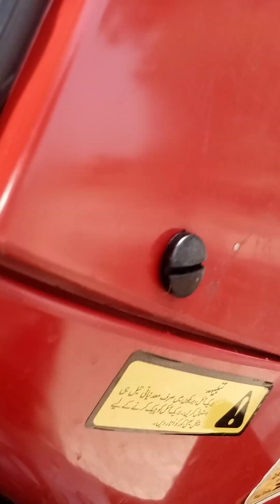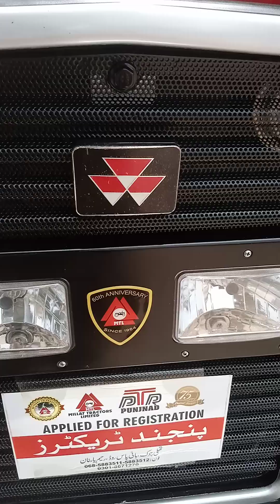July 17, 2024